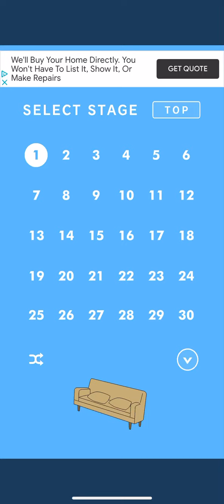Hidden My Game by Mom 3 | days 1,2,3,4 and 5